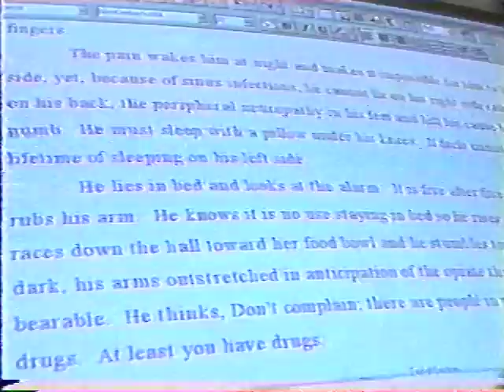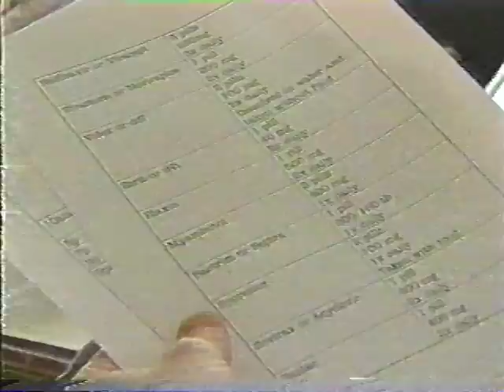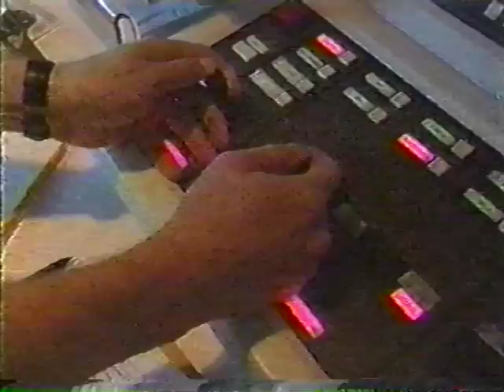Newshour with Jim Lehrer – PBS (3/1997)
Krandall Krause, Marcus Conant, et al. 9 min.